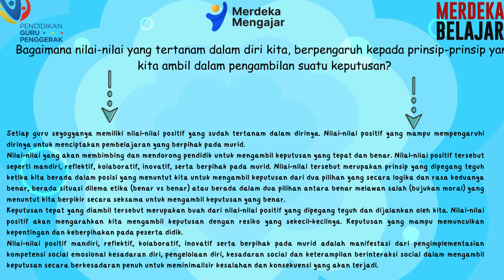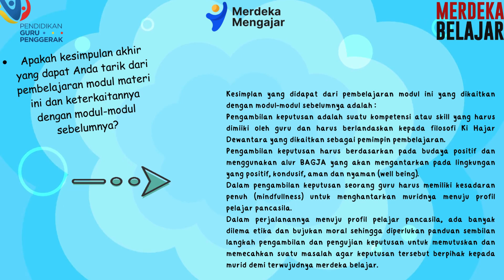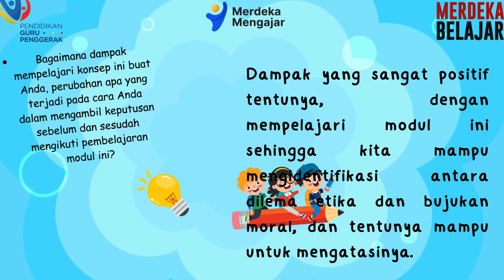koneksi antar materi Modul 3.1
Pengambilan Keputusan Berbasis Nilai-nilai Kebajikan Sebagai Pemimpin